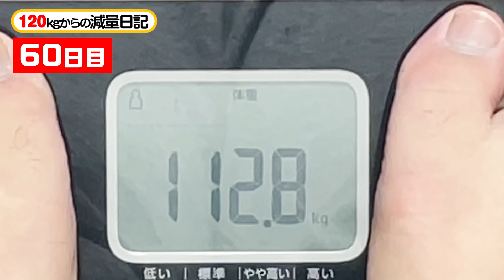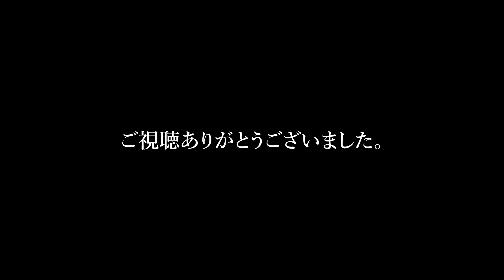120kgからのダイエット Ep.9 🈡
ノンストレスの60日で11kgの減量に成功。
背中の贅肉が本当に無くなりました。

シーズン1はこれにて終了になります。
次回は、更に体重が減った頃にでも配信しようかなと思ってます。

中年男のダイエット記録。
一週間ごとに更新していく予定です。

※この減量方法は私独自の見解で行っているものです。
参考程度にご覧いただければと思います。
ダイエットは無理せず、健康的に行いましょう。

減量に使ってるアイテム
プロテインシェイカー
エビオス
イヌリン
プロテイン

炭酸水
インスタントコーヒー